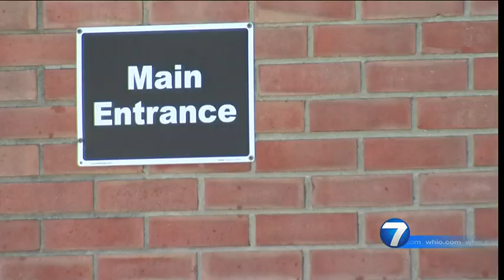Man accused of impersonating parent tries to escape custody for second time | WHIO-TV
Xenia police released two new videos showing a man who was accused of impersonating a parent with intention of kidnapping a child attempt to escape police custody for a second time. READ THE STORY